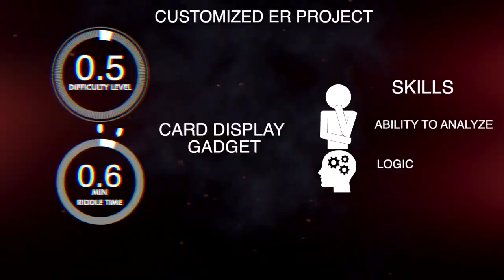CARD DISPLAY GADGET Escape room puzzle, Escape room gadget.